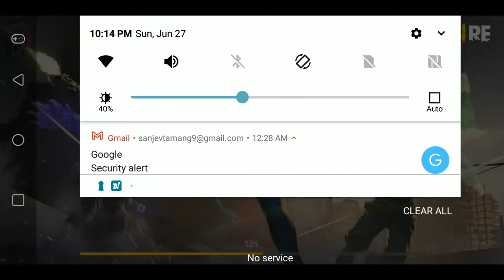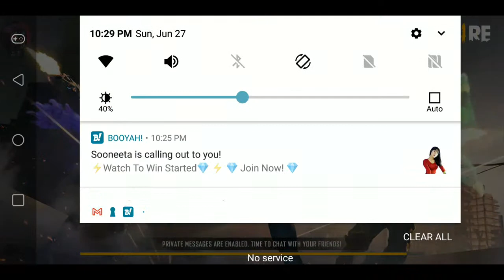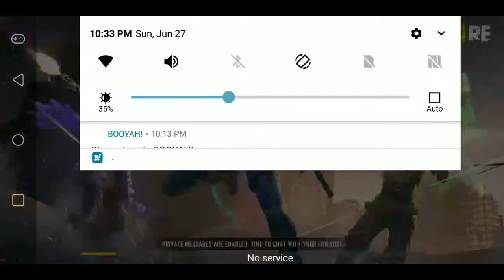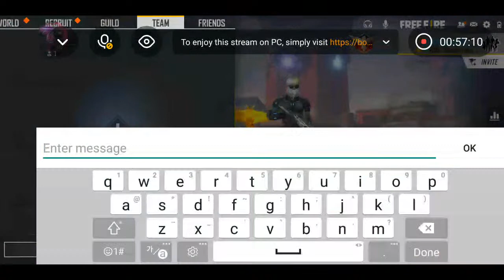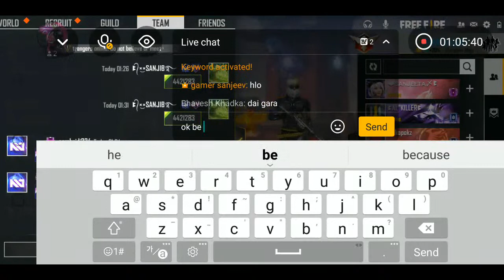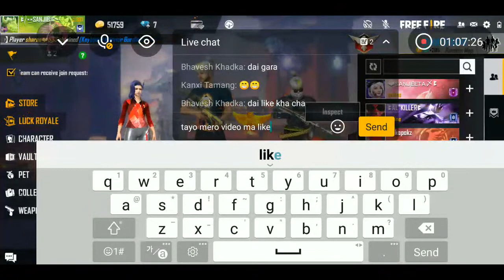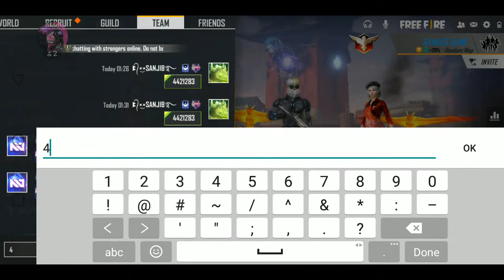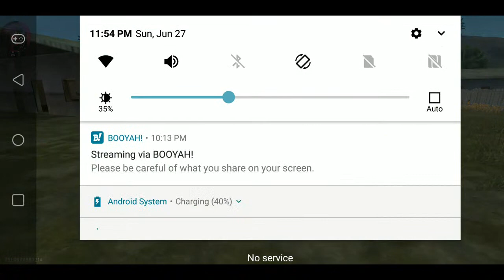sanjeev gamer game play..♥♥